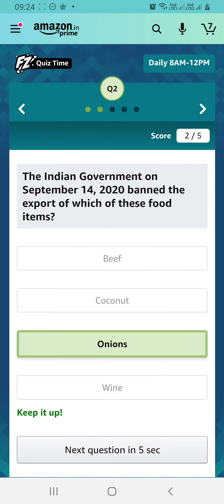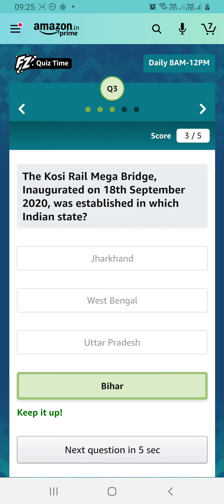Amazon Daily Quiz Answers | 03 OCTOBER 2020 | Win SONY SPEAKER